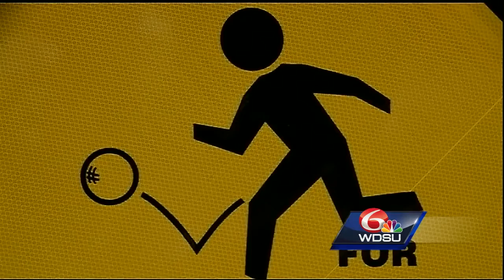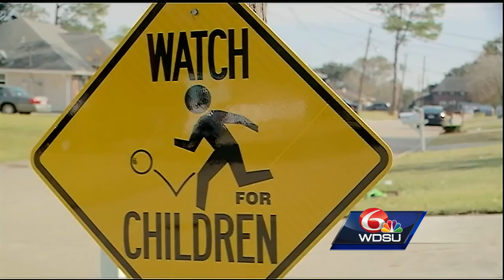Neighbors stunned after Belle Chasse man arrested on 150 counts of child pornography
A Belle Chasse man faces 150 counts related to a child pornography investigation that originated in Canada, Louisiana Attorney General Jeff Landry said.